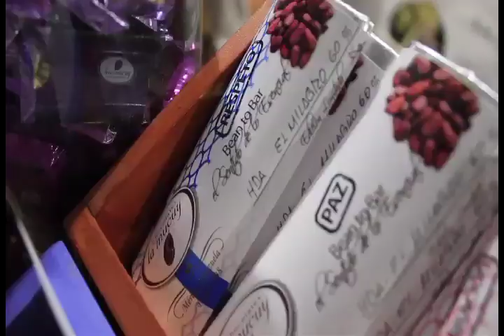El Chocco Venezuela 2017 en cifras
Durante cuatro días miles fueron los visitantes al Chocco Venezuela 2017 y también miles las satisfacciones que nos desó la cita más dulce del año.
La reconocida taster del chocolate Chloè Doutre Roussel realizó varios tallares y catas del chocolate.
Su conocimiento la lleva a segurar que el cacao venezolano tiene el potencial para convertirse en el mejor del mundo.